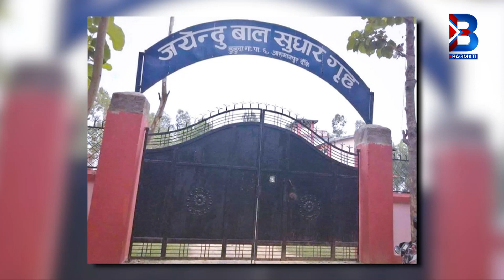बास्ताेलाकाे दाबी : भाेलिका दिनमा सत्तामा आउने पनि फटाहा नै बन्छन् !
Program : Enough is enough
Host : Chetan Pandey
Guest : Dharmendra Bastola